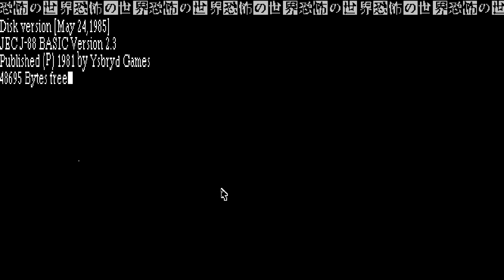World Of Horror Early Access Episode 59 ~ They Know